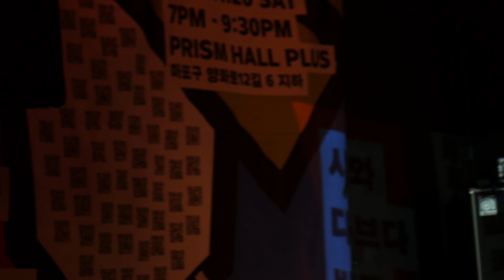버둥 - 태움 :: 211120 프리즘홀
WEWEWE FESTA 2021
버둥, 리뎀션즈, 시와, 다브다
@ PRISM HALL PLUS

지원:  2021 마포문화재단 예술로업